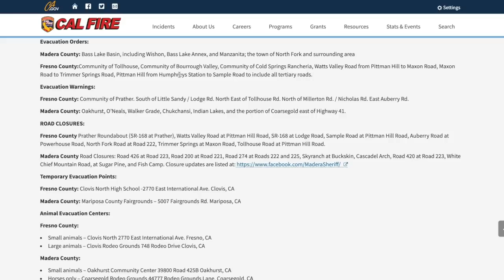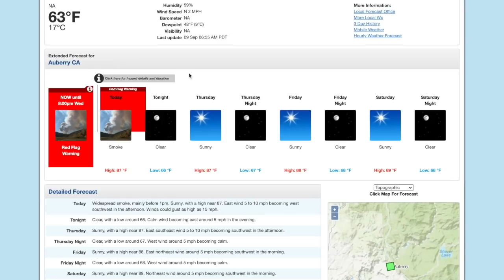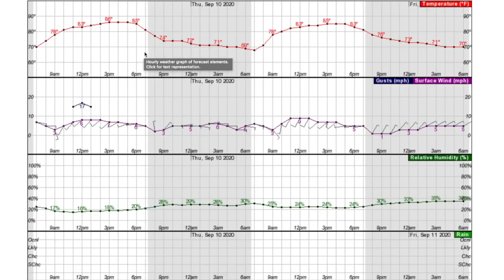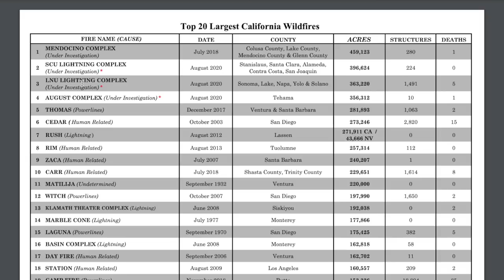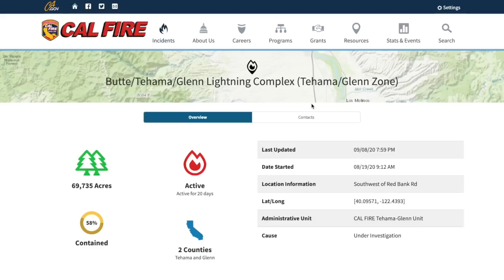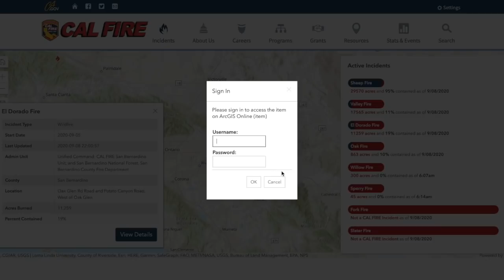Update and Forecast for Creek Fire, August Complex, Valley Fire, and other California Wildfires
Both air quality and wildfire destruction are a major concern for California as more than 25 large wildfires burn throughout the state. To make matters worse, a Red Flag Warning has been put in place, which will likely lead to continued fire growth and the possibility of new fires starting. The Creek Fire has increased to more than 150,000 acres in only four days making it the #19 largest wildfire in California history. The August Complex is now over 450,000 acres making it the #2 largest wildfire in California history. While active burning has slowed for the SCU and LNU Lightning Complex wildfires, they remain at #3 and #4 on the list.
Considering there will be hot, dry, windy conditions for the next few days, I will be sure to post daily updates as the situation progresses.